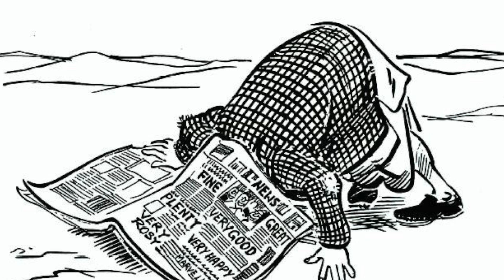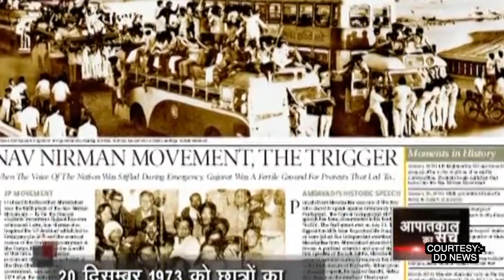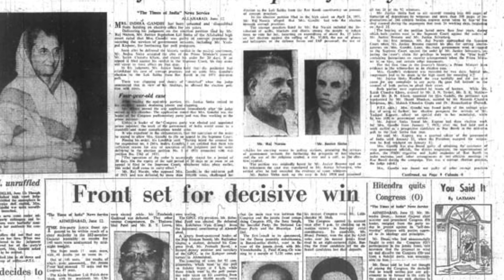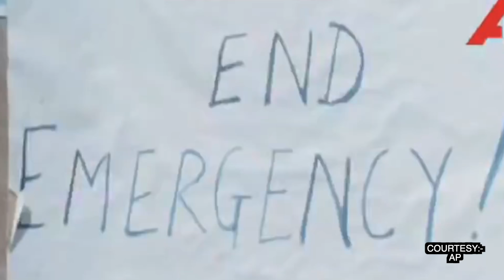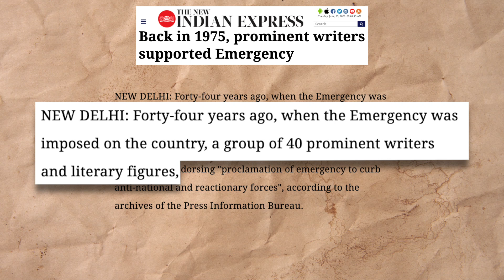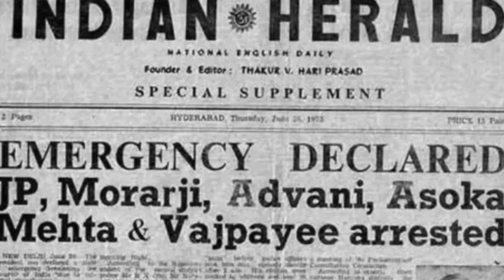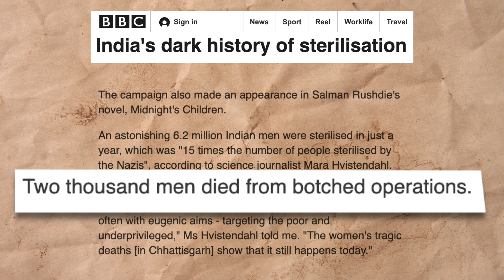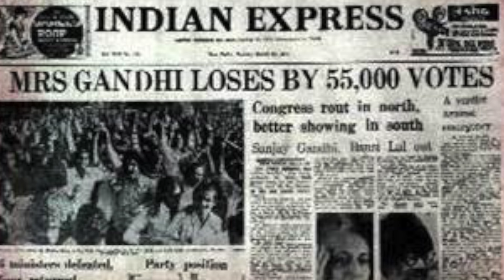Remembering - India's First Emergency & How Quickly Democracy can Crumble | Akash Banerjee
When the press is censored, students are detained, opposition is absent, and the country is going through a state of emergency...it is democracy that suffers.

When the Prime Minister considers himself as the ruler; any voice of dissent is crippled and fundamental rights are being denied.

We have seen throughout the course of history how an overbearing leader drunk on power and fame can take steps that lead to democratic upheaval. Not very far ago in history - we had the National Emergency imposed by Indira Gandhi - question is - have we learnt anything from that lesson?

In this episode of TheDeshbhakt, we’ll talk about the  Emergency that has left a permanent stain on Indian Democracy. It has been 45 years since then and we are forgetting the lessons that Emergency taught us.

INSTAMOJO (Phone Pe / G Pay / PayTM / BHIM / CC / DC / Netbanking)

Credits

Writer :   Shreya Mishra
Editor :    Tushar Chaudhary
Graphics: Owais Saifi
Producer: Avishrant Pratap Singh